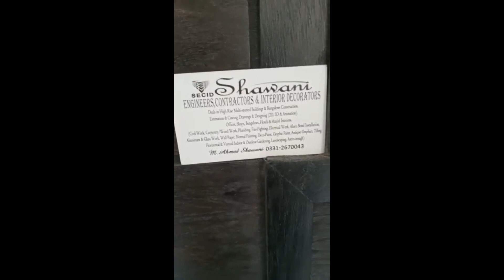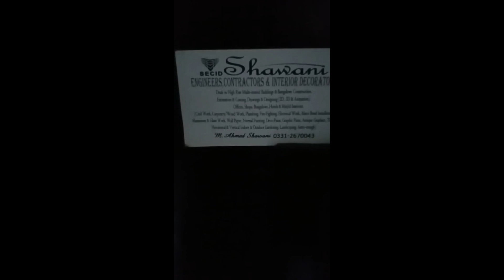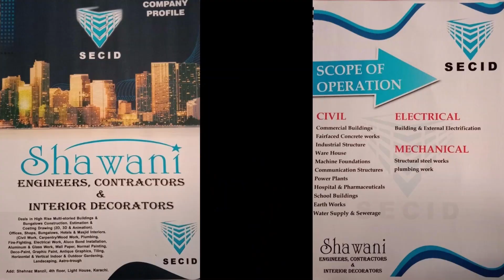SHAWANI VLOG KO SUBSCRIBE AND LIKE KARE